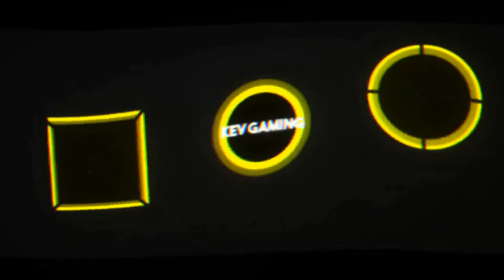Let's Play Flughafen Simulator #05 Flug verpasst